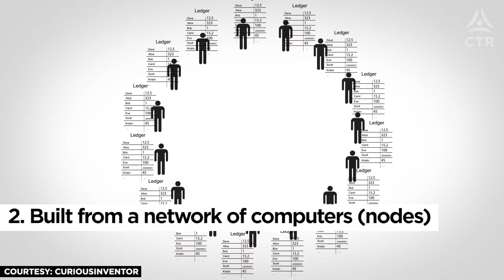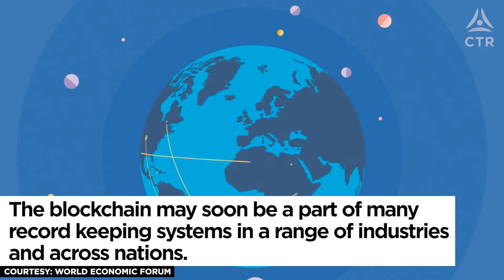What is the Blockchain?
So you've heard of bitcoin, and maybe mentions of the Blockchain, but this underlying piece of technology may be the real breakthrough from bitcoin. We break what exactly is the Blockchain.

Learn more about upcoming Events & Experiences
With the Conscious Thought Revolution

Conscious Thought Revolution is on a mission to build technology that measures global levels of human consciousness by observing patterns of internet traffic. Learn more about our mission, our philosophies and our partners on Youtube.